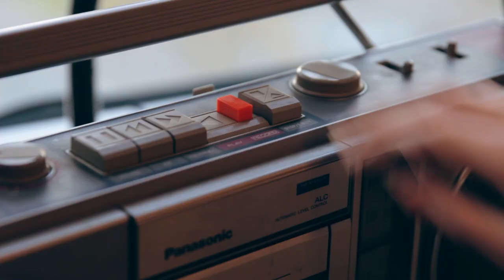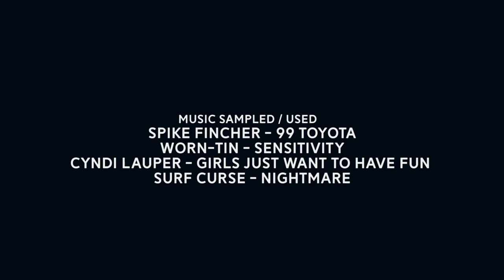TAPE DECK | a Matt Sylvester Short (2017)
A thriller in which a young man happens upon a satanically cursed audio cassette in a record store.

Thank you to Cheapo Records in Cambridge, Boston for the help!

Mostly shot on a Canon T5i with a 24-70mm 2.8 L series lens.